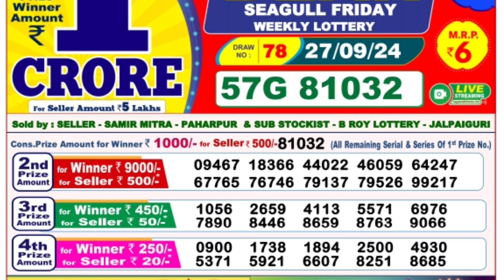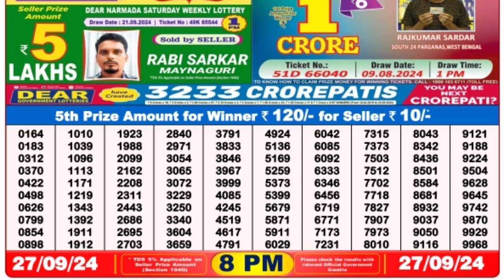🔴 Dear Evening 08:00 P.M. Nagaland State Lottery Result Today ll Date-27/09/2024 ll